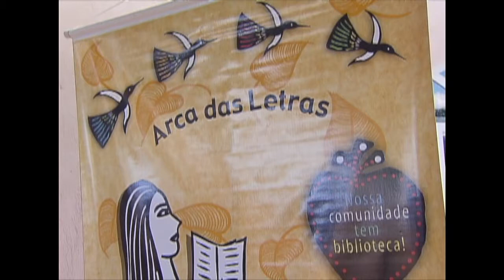Programa Arca das Letras vai ampliar o número de bibliotecas no semiárido brasileiro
NBR NOTÍCIAS - 21.09.15: O programa Arca das Letras do Ministério do Desenvolvimento Agrário (MDA) vai expandir até o dia 30 de outubro o número de bibliotecas na região do semiárido brasileiro. O projeto tem como objetivo ampliar o acesso à leitura no meio rural. Com a criação de 270 bibliotecas, a iniciativa deve atender 8 mil famílias de 75 municípios.